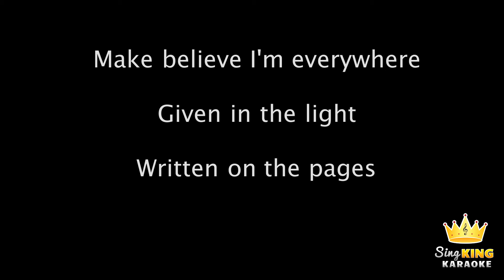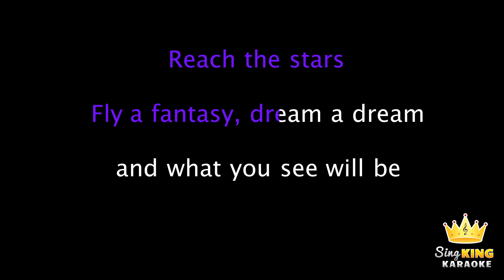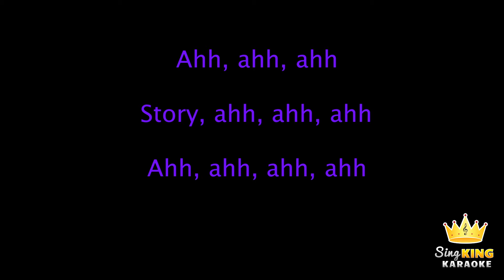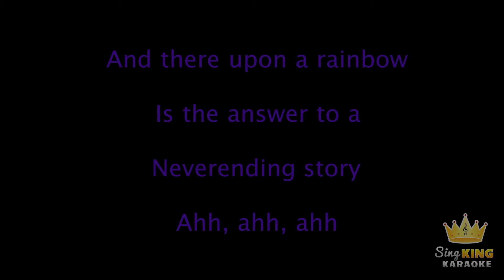Limahl - Never Ending Story (Karaoke Version)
Karaoke sing along of “Never Ending Story” by Limahl from Sing King Karaoke